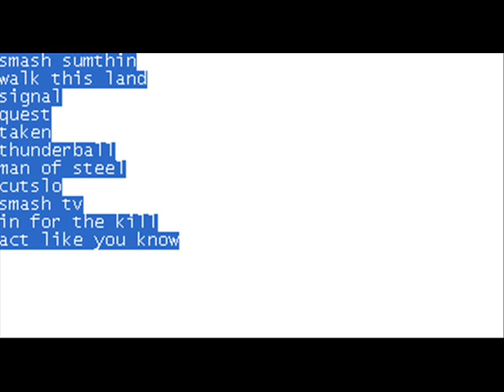The Drum and Bass Classics Mix 5/20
adam f - smash sumthin
ez rollers - walk this land
shimon & andy c - quest
fresh - signal
dc breaks - taken
moving fusion - thunderball
vinyl syndicate - man of steel
ed rush optical - cutslo
chase & status - smash tv
high contrast - in for the kill
nero - act like you know